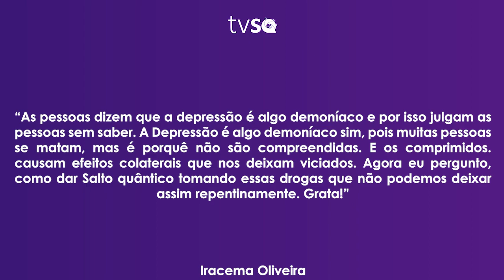TV Saúde Quantum 173: Como dar um Salto Quântico tendo Depressão? | Wallace Lima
✭✭✭✭✭ Nesse vídeo eu faço uma reflexão sobre o processo da depressão e como estabelecer mecanismos de superação de forma natural e adquirir qualidade de vida. Assista e reflita!